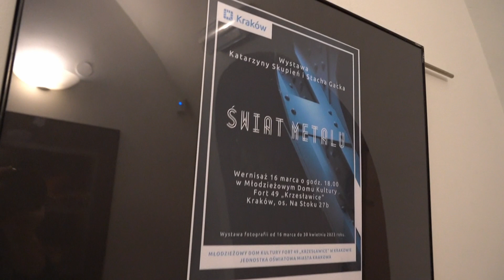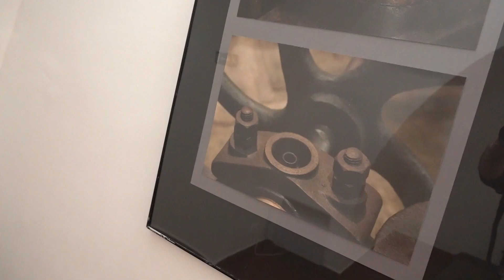„Świat metalu” wystawa fotografii Katarzyny Skupień i Stacha Gacka, Fort 49 Krzesławice Kraków '2023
Wystawa fotografii „Świat metalu” od 16 marca do 30 kwietnia 2023 roku w MDK Fort 49 „Krzesławice”, członków Krakowskiego Klubu Fotograficznego.
KATARZYNA SKUPIEŃ
Urodzona w Krakowie w 1968 r. Pierwsze kroki z fotografią rozpoczęła w 1986 r., a od 2002 r. bierze udział w różnych konkursach fotograficznych, wystawach pokonkursowych, wystawach zbiorowych. Od 2004 r. należy do Krakowskiego Klubu Fotograficznego przy Nowohuckim Centrum Kultury. Uczestniczyła w spotkaniach i zajęciach fotograficznych „Grupy N”, później „Grupy Subiektywnej” przy KTF. Ciekawi ją każdy temat, motto: „Wszystko wokół może stać się tematem fotografii, dlatego zauważa to, czego być może inni nie widzą”.
Osiągnięcia, nagrody:
— II miejsce w regionalnym konkursie fotograficznym „Ziemia Staszowska” (2004);
— III miejsce w konkursie fotograficznym SAF- u w Gdańsku „Wizytówki współczesności” (2005).
Wyróżnienia:
— w kategorii pejzaż – w Otwartych Fotograficznych Mistrzostwach Warmii i Mazur, Olsztyn (2004);
— w konkursie fotograficznym „Staszów w obiektywie” (2005);
— w konkursie fotograficznym, „Dzieckiem być”, Lublin (2005);
— wyróżnienie FIAP – 5 Międzynarodowy Salon – Martwa natura w fotografii, Częstochowa (2011).

STACH GACEK
Urodzony w 1972 r. w Tuchowie. Do Nowej Huty trafił w 1991 r. W roku 2013 zetknął się z Krakowskim Klubem Fotograficznym przy Nowohuckim Centrum Kultury, czego skutkiem jest członkostwo od 6 lat. Bierze czynny udział w spotkaniach klubu, w różnych konkursach i wystawach zbiorowych, współautor cyklu wystaw „O Nowej To Hucie”.
Serdecznie zapraszamy!!!